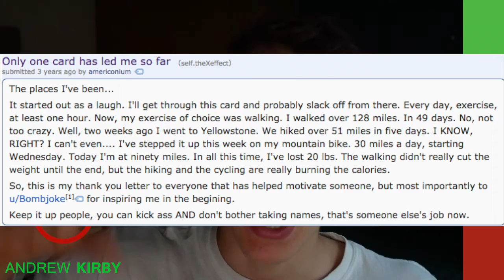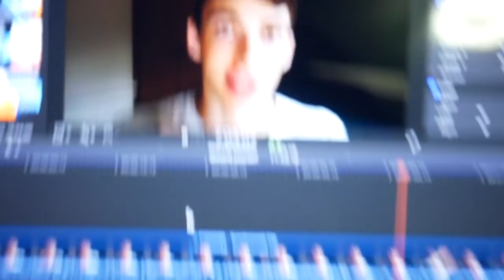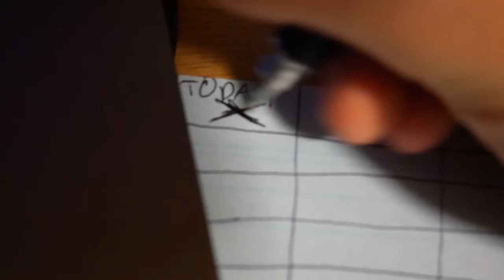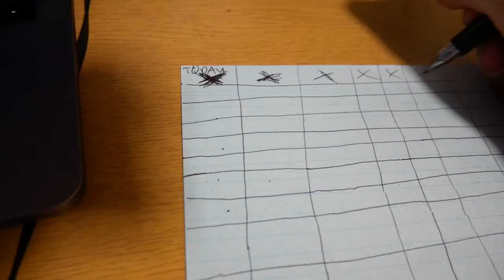Seinfeld's Productivity Hack Stopped Me Procrastinating: Don't Break The Chain Method: The X Effect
How The "Break The Chain Method" Stopped My Procrastination Problem. AKA "The X Effect"

Go to the subreddit: /r/thexeffect

Jerry Seinfeld's break the chain method is very similar to Reddit's the x effect. This video explains exactly how you can use both to become a productivity KING.

The X Effect Template. The X Effect 2018. Jerry Seinfeld's Don't Break the chain method.

How to JUMP Out Of Bed Straight Away (Even When It's Cold) The 4 Step Method:

MY JOURNAL ($6)

AUDIBLE (ESSENTIAL) (2 FREE BOOKS)

RECENTLY READ:
So Good They Can't Ignore You
Mindset: The New Psychology of Success
Meditations by Marcus Aurelius
Extreme Ownership
The Power Of Now
The Daily Stoic
The Daily Stoic Journal
Ego is the Enemy

FUTURE READS:
Man's Search for Meaning
Principles (Ray Dalio)
Sometimes You Win--Sometimes You Learn
The Obstacle Is The Way

The summary of the technique is: you make a card with 49 empty squares: 7 weeks of 7 days. On that card you write a habit you want to acquire. On the back of the card you write your motivation: why that habit? Every day you practice your goal and when you have, you mark that square with an X. If for some reason you can't fulfill your goal for the day, you leave the square for that day blank. That is all. No beatng yourself up, just a blank square (that will be SO annoying once you fill up your card!) And after those 49 days, on the 50th day, the habit will be yours!

Examples of habits: brush my teeth 2/day - do the evening dinner dishes - 10 mins meditation - get up before 7 - walk around the block 1/day - brush my hair in the morning - get dressed today

They do not have to be big. Start small. Allow yourself to succeed. In the sub, they advise you to start with max 4 cards. I've personally chosen to start with 2 cards: the evening dinner dishes and aikido 10 mins/day. One is not very hard for me; I'm alright with aikido every day. But the dishes are a challenge.

Before you click the link to the sub I would like to remind you: be kind and compassionate towards yourself! You deserve it :)